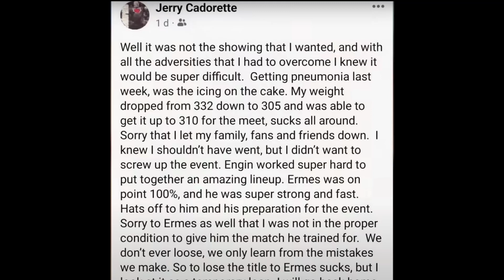JERRY CADORETTE EXPLAINS WHY he LOST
Sub to Jerry-  @JerryBIGDADDYCadorette
Sub to Ermes-  @ermesgasparini3239